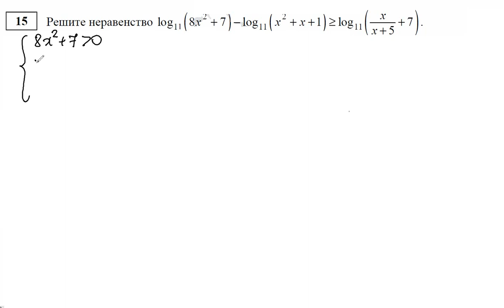Логарифмическое неравенство. Демонстрационный вариант ФИПИ - 2024. Математика профиль. Задания №15.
Все совсем несложно!